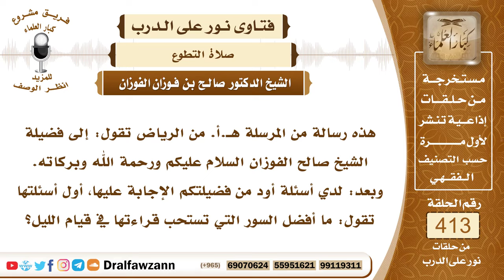5522- تخصيص صلاة قيام الليل بسور معينة - الشيخ صالح الفوزان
"5522- هذه رسالة من المرسلة هـ.أ. من الرياض تقول: إلى فضيلة الشيخ صالح الفوزان السلام عليكم ورحمة الله وبركاته. وبعد: لدي أسئلة أود من فضيلتكم الإجابة عليها، أول أسئلتها تقول: ما أفضل السور التي تستحب قراءتها في قيام الليل؟
الجواب: ليس لقيام الليل سور مخصوصة بل يقرأ ما تيسر معه من القرآن لقوله سبحانه وتعالى: ﴿فاقرءوا ما تيسر من القرآن﴾ [المزمل : 20] وقوله: ﴿فاقرءوا ما تيسر منه﴾ [المزمل : 20] فيقرأ المسلم في صلاة الليل ما تيسر له من القرآن من غير تخصيص بسور معينة ما عدا ما يقرأ في الشفع والوتر والأفضل أن يقرأ في الشفع بالأولى: ﴿سبح اسم ربك الأعلى﴾ [الأعلى : 1] وفي الثانية: ﴿قل يا أيها الكافرون﴾ [الكافرون : 1] وأن يقرأ في الثالثة بعد الفاتحة: ﴿قل هو الله أحد﴾ [الإخلاص : 1] هذا هو الأفضل.
السيرة الذاتية :
للاشتراك في قناة الشيخ صالح الفوزان

14_ الشيخ محمد أمين الشنقيطي
يتيوب

15_سماحة المفتي عبد العزيز آل الشيخ
 يوتيوب

رئيس الفريق
لمشروع كبار العلماء